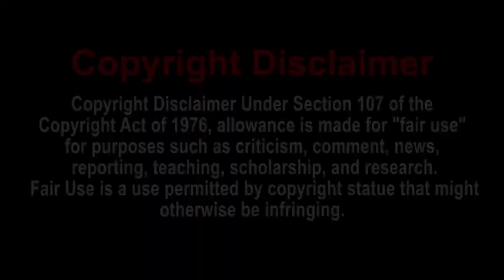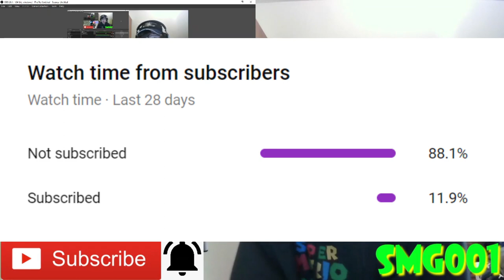JEFFY SINGS THE LION KING OPENING!!! || SML Movie: Jeffy Sleepwalks! (Remake) Reaction!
-SMG001, 2020